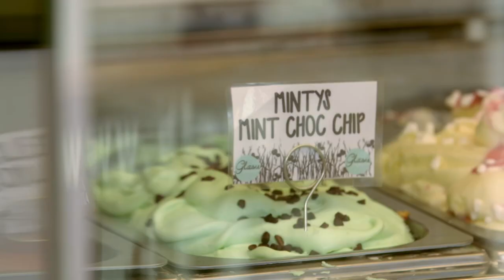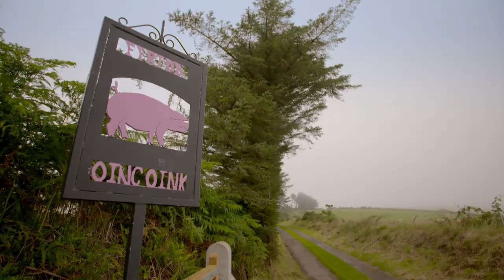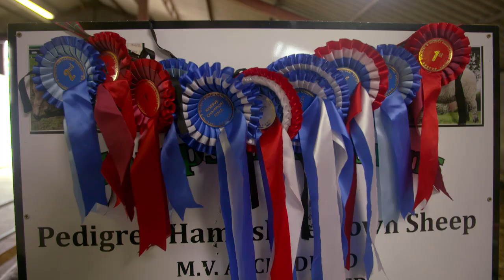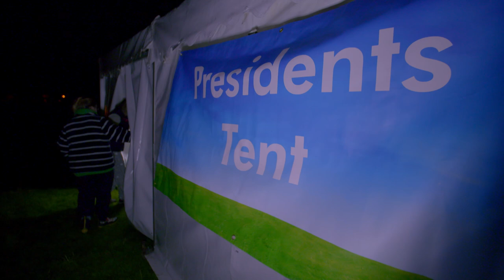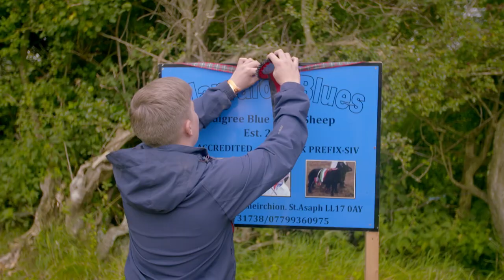The Family Farm: Learning Life Skills with Real Families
For Clive and Amanda, the race is on to make the farm's hay crop in the searing heat, while also entertaining their giant brood during the summer holidays. Also, fourteen-year-old Reuben's newfound tractor driving skills save the day.

From: The Family Farm

Content Licensed from All3Media International to Little Dot Studios.